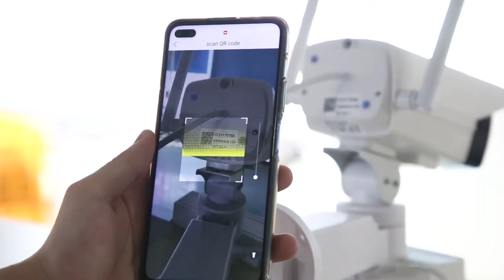Wifi mobile phone control swing and sliding gate opener with came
Giant alarm system company.
We are manufacturer for swing gate opener, sliding gate opener, barrier gate etc,